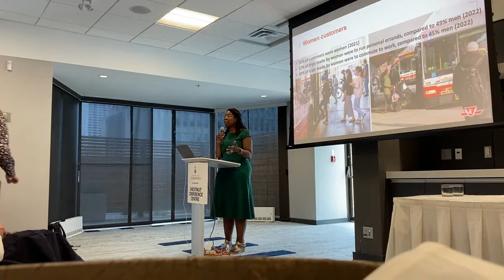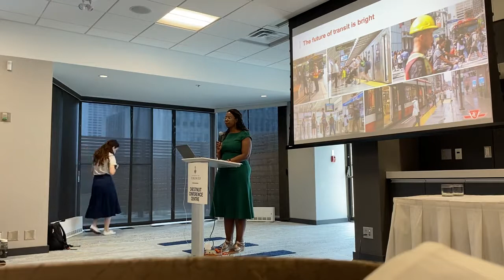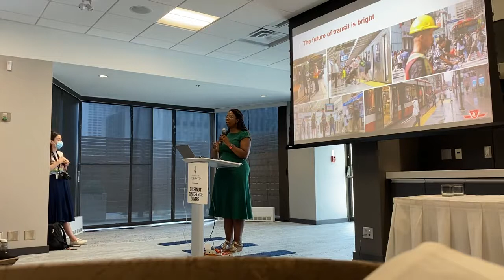Angela Gibson's Keynote to NECTAR 2022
Angela Gibson gives a keynote address about transportation equity to NECTAR 2022 in Toronto.  Angela joined the Toronto Transit Commission (TTC) in 2020 as Head, Strategy and Foresight responsible for ensuring that the third largest transit agency in North America is ready for change and disruption. Angela leads a challenging effort of integrating equity and inclusion in her diverse portfolio which includes fare policy, digital connectivity, innovation, accessibility and systems planning. Angela is a Registered Professional Planner with over 18 years of urban planning experience focused on creating complete and connected communities through facilitating the synergies between land use and transit planning.

Prior to joining the TTC, Angela worked for various municipal governments including York, Durham and the Town of Ajax in the capacity of leading intergovernmental relations, transportation planning, diversity and inclusion programs and strategic plans. As a city builder Angela has led a number of major regional initiatives including transportation planning for urban growth centres and universal accessibility programs.

Angela is an alumnus of the University of Toronto Urban Planning program where she has established a scholarship (named after her father, Thomas Panton) for visible minorities in the Urban Planning field at the University of Toronto to help support continued diversity within the planning profession.